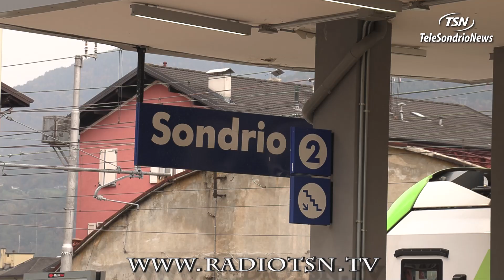Ferroviere accoltellato, massiccia adesione allo sciopero